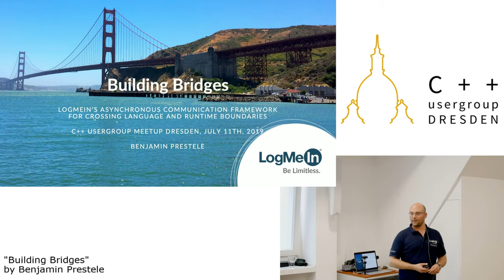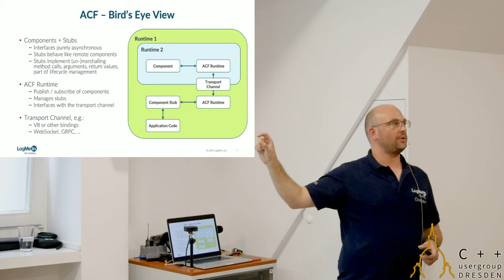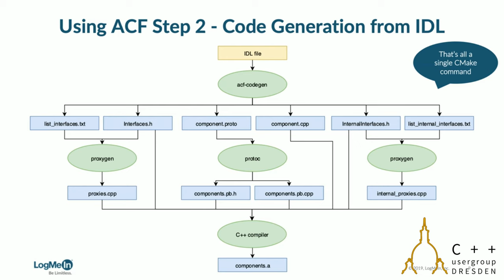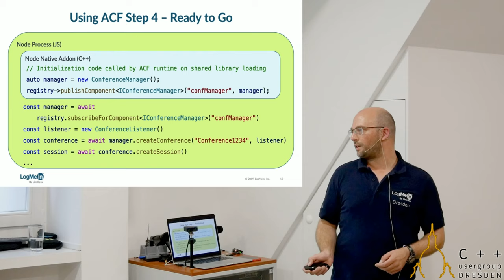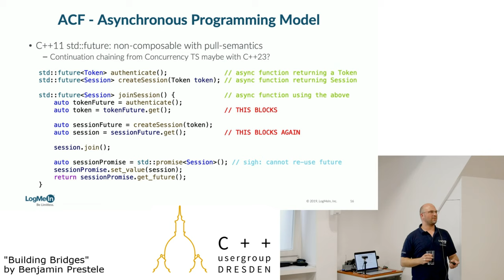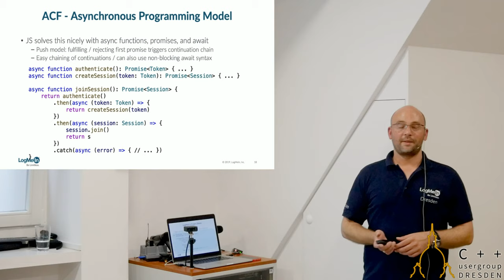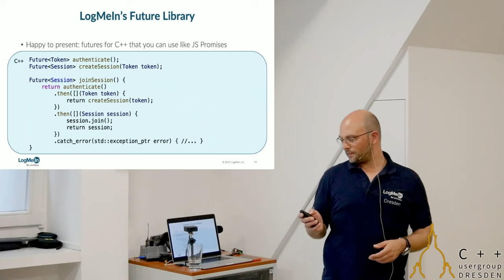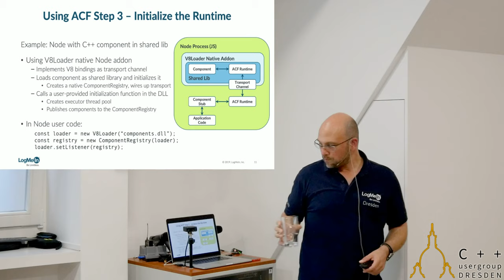Benjamin Prestele "Building Bridges"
Born of the necessity to interface between TS/JS and C++ code, LMI has developed a framework for asynchronous object remoting across language, runtime, and system boundaries called ACF. This talk will present an overview of the overall design and the tech stack involved to make this machinery work and easy to integrate for developers.